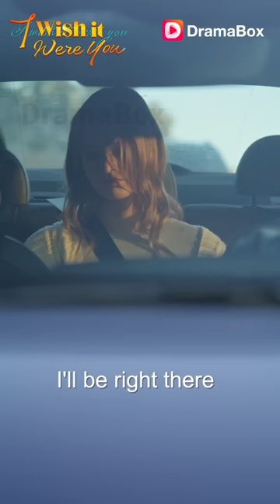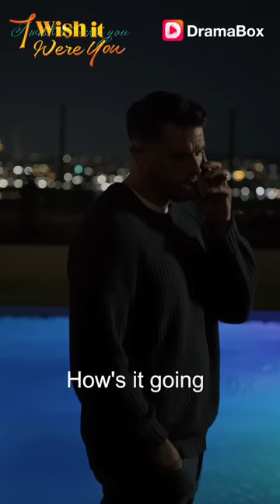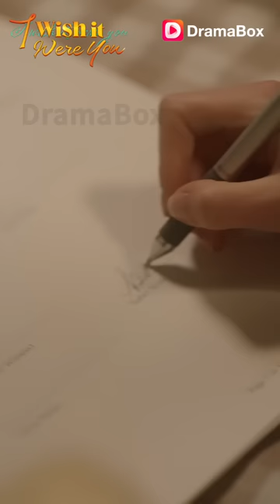I Wish It Were You [highlight]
📺Synopsis：
Bound by a family alliance, Isabel found herself reluctantly married to a stranger named Jared. Despite being wed for a year, their encounters were so scarce they could barely recall each other's faces. As Isabel navigated her new life at work, she unexpectedly fell deeply for her boss—the billionaire Lorenzo Bellini. Through a series of jaw-dropping twists, Isabel was stunned to discover that the captivating Lorenzo was, in fact, her husband Jared in name...